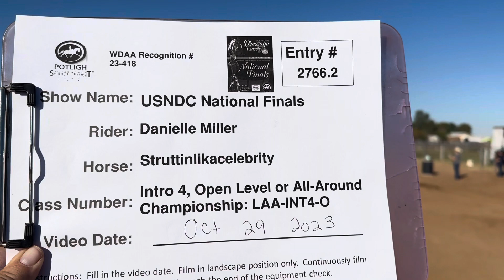USNDC National Finals Level Championship Intro level test 4 open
Danielle Miller and Struttinlikacelebrity

score: 81.000 judge: Ann Judge

Disqualified- not eligible for Intro championship due to December 2022 USEF rule change (Jo and I have shown in level 1 this season).
I was unaware of this rule and only entered because I had qualified for this in the previous year. A reminder to always review rules when paying entries for shows! It was still a very magical ride, especially first half of the test. They can’t take that part away from us ;)